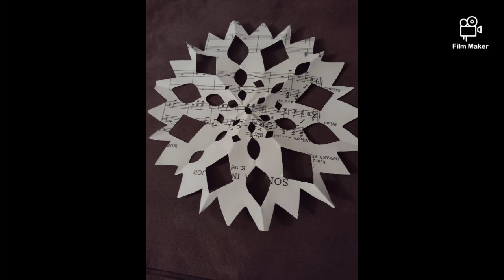December 20, 2021